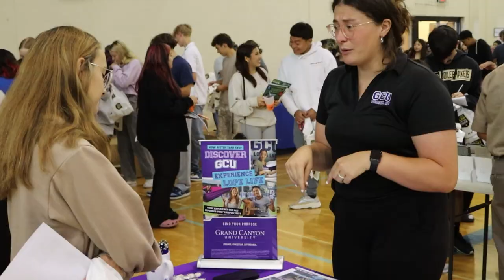FHS Host College and Career Fair 2024